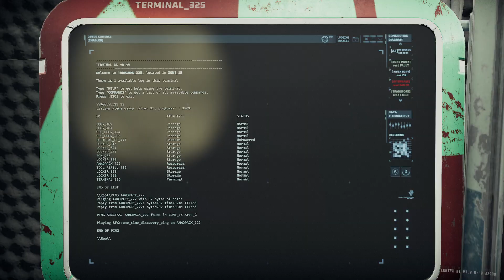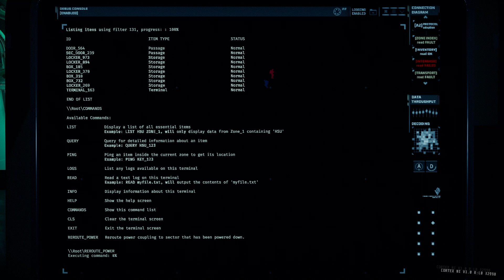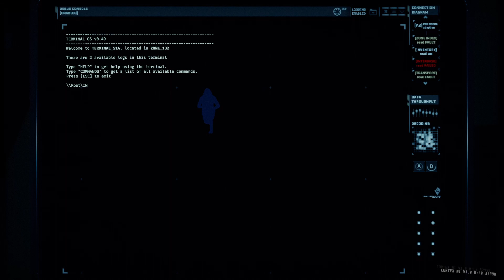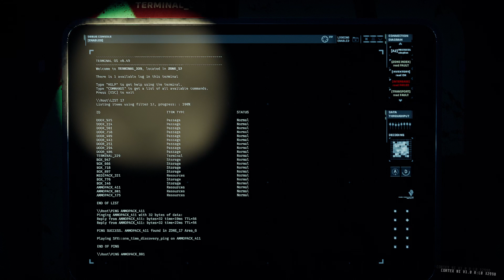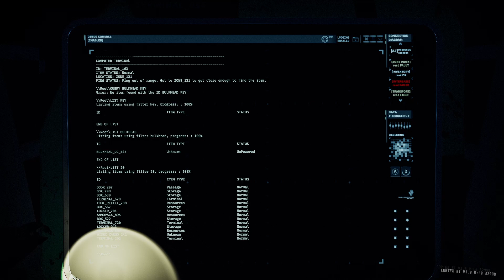GTFO R5A2 PE